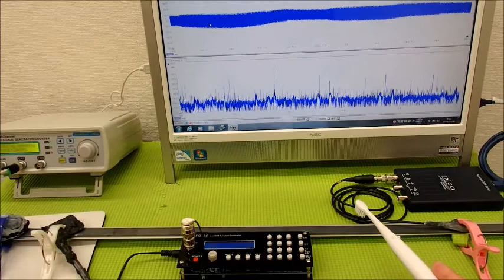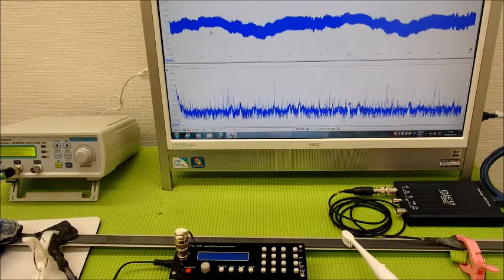表面弾性波の利用（超音波の非線形振動） ultrasonic-labo